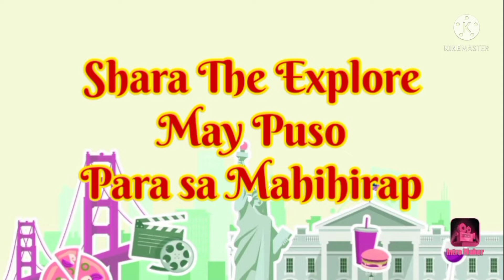Share ko.lng kong gano kangaling gumawa si madam ng fondant cake!!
nakaka bilib sa galing kaya ko na pa apload